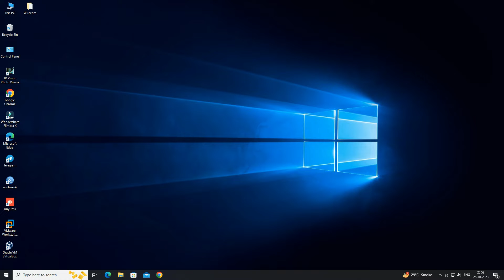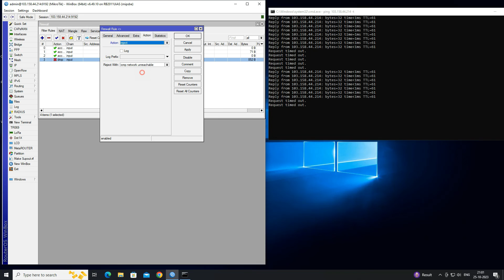How To Block Icmp Ping On Mikrotik.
Blocking ICMP (Internet Control Message Protocol) ping requests on the WAN (Wide Area Network) port of a MikroTik router is a common security practice. This helps protect your network from potential attackers who might use ping requests to discover the presence of devices and gather information about your network. To block ICMP ping requests on the WAN port of a MikroTik router, you can use the RouterOS firewall. Here's how you can do it.